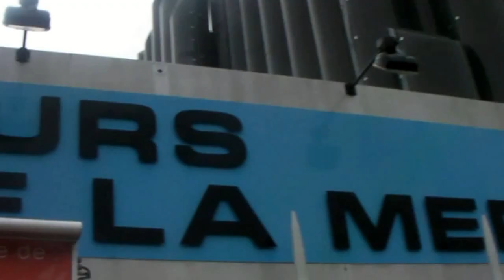02 voyageurs du ciel et de la mer futuroscope